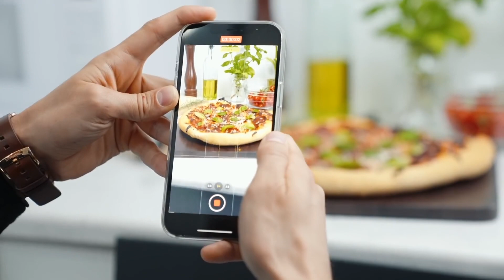Mind-Blowing Ways Eggs are Eaten Worldwide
Bizarre Ways to Eat Eggs, Weirdest Eggs Eaten Around The World!

You may have thought that you tried all the different kind of egg dishes but these egg delicacies will blow your mind! Find out more on the Bizarre Ways to Eat Eggs, Weirdest Eggs Eaten Around The World

In today's video we look at Bizarre Ways to Eat Eggs, Weirdest Eggs Eaten Around The World. Keep watching to see bizarre foods from around the world,egg dishes around the world,stinky foods from around the world,egg dishes aroud the world,bizarre foods,weirdest eggs,bizarre last meals requested from death row,every way to cook eggs,weirdest animal eggs,most unusual eggs in the world!,10 ways to cook eggs,best way to make eggs,how to cook eggs,egg dishes,egg dishes for dinner,egg dishes for lunch,weird food,weird foods,weird history food,weird food eating.

Inspired by How Eggs Are Eaten Around The World

Inspired by Around The World In 20 Eggs

Inspired by How the World Eats Eggs (Turkey, Thailand, UK, India, Germany)

Inspired by 7 Egg Dishes, From Octopus Eggs to Ostrich Eggs | Around the World